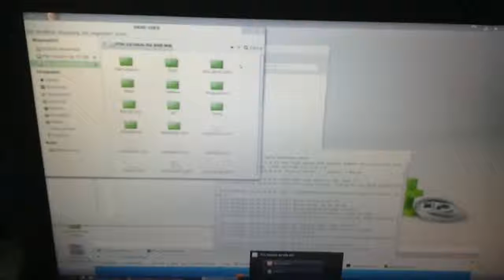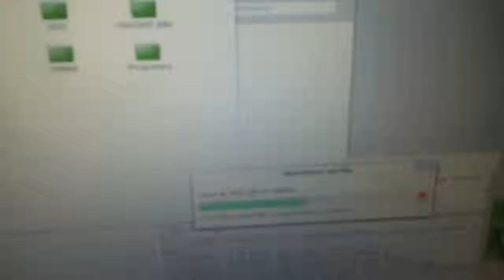Hard Disk in funzione senza case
NON FATELO SENZA DARE PER SCONTATO CHE l'HARD DISK SARÀ DA BUTTARE